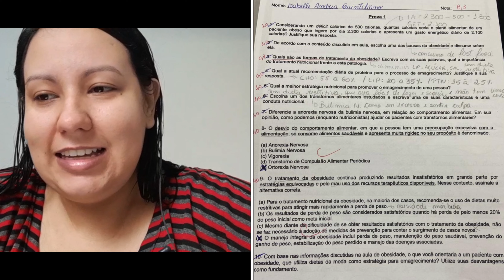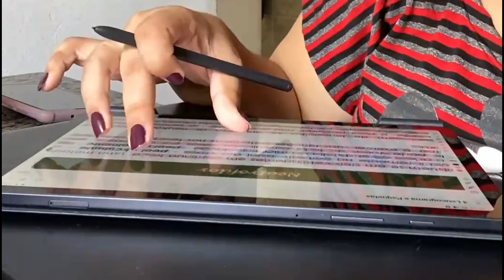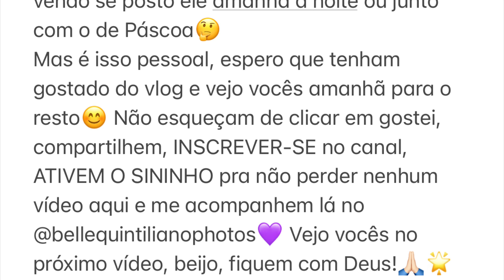VLOG: REFORMA, NOTA DA PROVA, PALESTRA DE ONCOLOGIA E MUITO MAIS…🎉🏚👩🏻‍⚕️